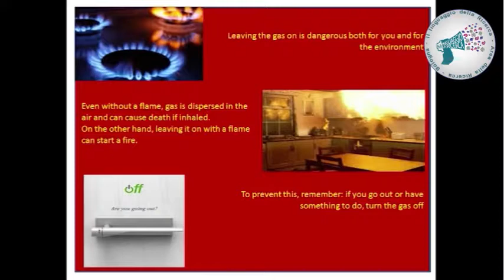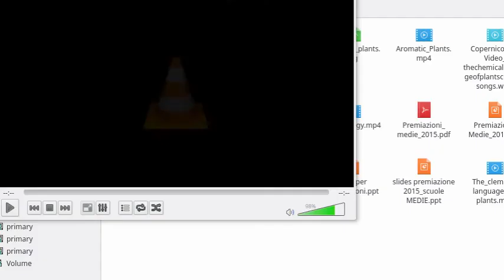Linguaggio della Ricerca 2015 - Preparazione di un plastico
Classe 1F, Liceo Scientifico L. Galvani, Bologna